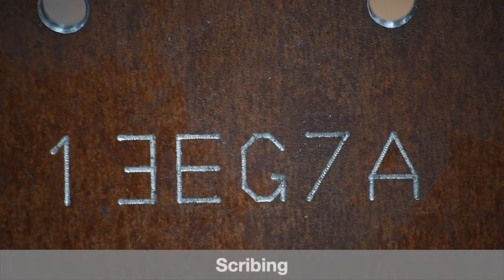Large Weldment Machining is Revolutionized with Unique Technology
Large weldment machining in a drilling line  has traditionally presented unique challenges as the welded structure typically consist of irregular surfaces.

The FICEP Enterprise CNC gantry style drill line employees leading innovative technologies to revolutionize the machining  of large weldments.  Once the weldment is placed anywhere along the system’s bed, laser probing scans the entire part to establish the actual position, length, surfaces and edges.  The laser scan data is used to established the required program to automatically adjusted to the weldment’s  position as fabricated.

The Enterprise gantry drill incorporates three high performance “Direct Drive” drill spindles that can accept up to six different tools automatically with an integrated tool changer.  Each spindle features a secondary sub axis for spindle positioning in the length axis.  This sub-axis capability permits operations to be performed in each surface simultaneously even if they are not in the same alignment. This unique sub-axis capability affords the ability to perform drilling, diverse milling operations and scribing of part references or locations.

The vertical spindle can also rotate up to 90 degrees in each direction to perform end milling for example.

The gantry travel can be provided to address weldments of diverse lengths or to achieve two processing positions.

A positive rack and pinion material positioning and measuring system for the gantry generates industry leading accuracy and speed.